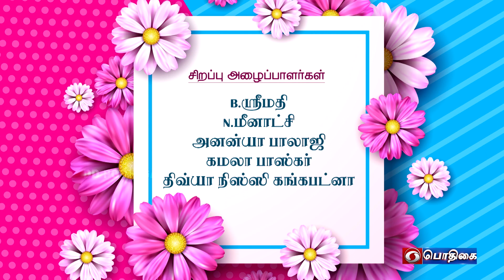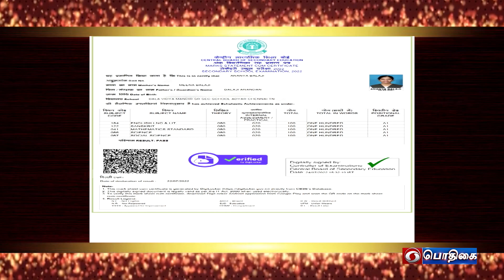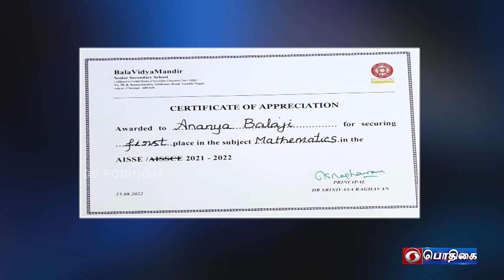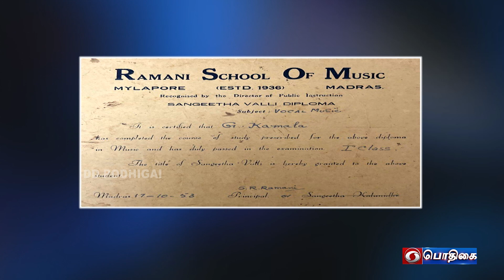சிவசங்கரி | மங்கையர் சோலை | Mangaiyar Cholai | 24 - 08 - 2022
Guest            :  Sivasankari

Participants :   B. Srimathi
                           N. Meenatchi
                           Ananya Balaji
                           Kamala Baskar
                           Divya Nissi Gangapatna